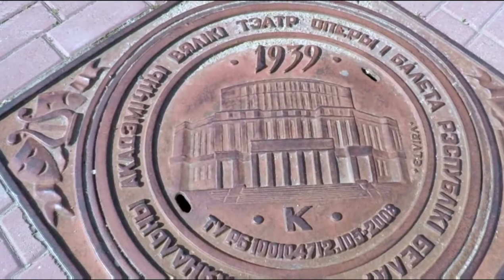Russia🇷🇺 Amazing natural videos with music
Russia🇷🇺 Amazing natural videos with music#Landscape universe#2022.                    Russia officially the Russian Federation, is a transcontinental country spanning Eastern Europe and Northern Asia. It is the largest country in the world by area, covering over 17,125,191 square kilometres (6,612,073 sq mi), and encompassing one-eighth of Earth's inhabitable landmass. Russia extends across eleven time zones and borders sixteen sovereign nations, the most of any country in the world.[d] It is the ninth-most populous country and the most populous country in Europe, with a population of 145.5 million. The country's capital and largest city, Moscow, is also the largest city entirely within Europe. Saint Petersburg is Russia's cultural centre and second-largest city. Other major urban areas include Novosibirsk, Yekaterinburg, Nizhny Novgorod and Kazan.  Capital
Moscow
55°45′21″N 37°37′02″E
Official language
and national language
Russian
Recognised national languages
See Languages of Russia
Ethnic groups (2010)
80.9% Russian
3.9% Tatar
1.4% Ukrainian
1.1% Bashkir
1.0% Chuvash
1.0% Chechen
10.7% Others
Religion (2012)
47.3% Christianity
—41% Russian Orthodoxy
—6.3% Other Christians
6.5% Islam[b]
1.2% Neopaganism and Tengrism
0.5% Buddhism
0.2% Other religions
25% Believers without religion
13% Atheism
5.5% Undeclared
Demonym(s)
Russian
Government
Federal semi-presidential republic
Unitary authoritarian state
• President
Vladimir Putin
• Prime Minister
Mikhail Mishustin
• Speaker of the
Federation Council
Valentina Matviyenko
• Speaker of the
State Duma
Vyacheslav Volodin
• Chief Justice
Vyacheslav Lebedev
Legislature
Federal Assembly
• Upper house
Federation Council
• Lower house
State Duma
Formation
• Kievan Rus'
879
• Vladimir-Suzdal
1157
• Grand Duchy of Moscow
1263
• Independence from Golden Horde
1480
• Tsardom of Russia
16 January 1547
• Russian Empire
2 November 1721
• Monarchy abolished
15 March 1917
• Soviet Union
30 December 1922
• Russian Federation
25 December 1991
• Current constitution
12 December 1993
• Union State formed
8 December 1999
• Crimea annexed
18 March 2014
Area
• Total
17,098,246 km2 (6,601,670 sq mi)17,125,191 km2 (including Crimea)(1st)
• Water (%)
1(including swamps)
Population
• 2022 estimate
Neutral decrease 145,478,097
(including Crimea)
Neutral decrease 143,054,637
(excluding Crimea)
(9th)
• Density
8.4/km2 (21.8/sq mi) (181st)
GDP (PPP)
2021 estimate
• Total
Increase $4.328 trillion(6th)
• Per capita
Increase $29,485(55th)
GDP (nominal)
2021 estimate
• Total
Increase $1.710 trillion(11th)
• Per capita
Increase $11,654(64th)
Gini (2018)
Negative increase 37.5
medium · 98th
HDI (2019)
Increase 0.824
very high · 52nd
Currency
Russian ruble (₽) (RUB)
Time zone
UTC+2 to +12
Driving side
right
Calling code
+7
ISO 3166 code
RU
Internet TLD
.ru
.рф                                                                                The name Russia is derived from Rus', a medieval state populated primarily by the East Slavs.However, the proper name became more prominent in later history, and the country typically was called by its inhabitants "Rus land". In order to distinguish this state from other states derived from it, it is denoted as Kievan Rus' by modern historiography. The name Rus' itself comes from the early medieval Rus' people, a group of Norse merchants and warriors who relocated from across the Baltic Sea and founded a state centred on Novgorod that later became Kievan Rus'.

A Medieval Latin version of the name Rus' was Ruthenia, which was used as one of several designations for East Slavic and Eastern Orthodox regions, and commonly as a designation for the lands of Rus'.The current name of the country, comes from the Byzantine Greek designation of in Modern Greek. The standard way to refer to the citizens of Russia is "Russians" in English.There are two words in Russian which are commonly translated into English as "Russians" – one is  which most often refers to ethnic Russians – and the other is which refers to citizens of Russia, regardless of ethnicity.                                                                   মুদ্রা: রুশ রুবল এই মুহূর্তে জনপ্রিয়
রাজধানী: মস্কো
এলাকা: ১৭,১০০,০০০ km²
জনসংখ্যা: ১৪৪.১ মিলিয়ন (২০২০) বিশ্ব ব্যাংক
রাষ্ট্রপতি: ভ্লাদিমির পুতিন
প্রধানমন্ত্রী: মিখাইল মিশুস্তিন
মহাদেশ: Europe, Asia